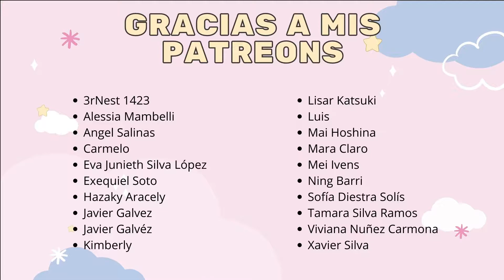INMUNIDAD ADQUIRIDA || CELLS AT WORK 2 || Reacción episodio 2